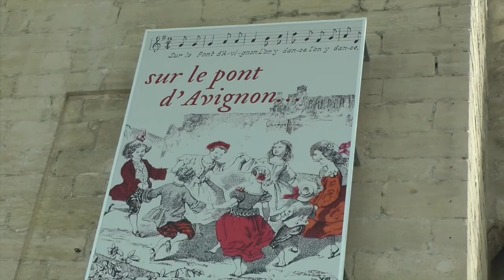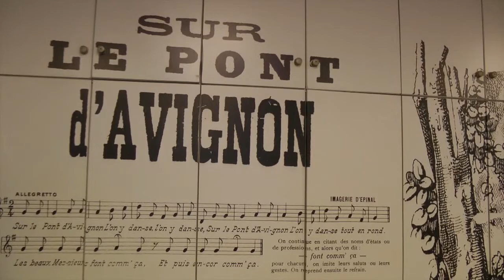Pont St-Benezet in Avignon, France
Pont St-Benezet is the bridge in Avignon made famous by the nursery rhyme "Sur le Pont d'Avignon". Background music is Night Vision by Bird Creek.